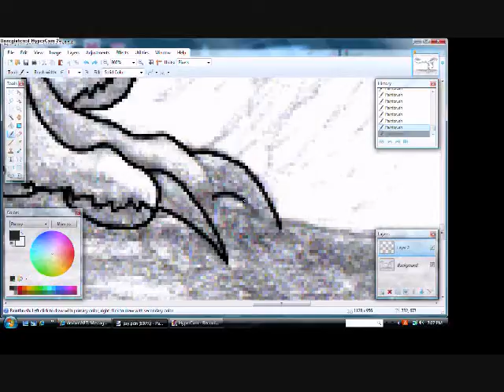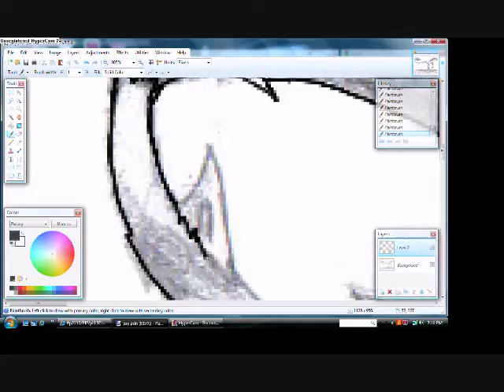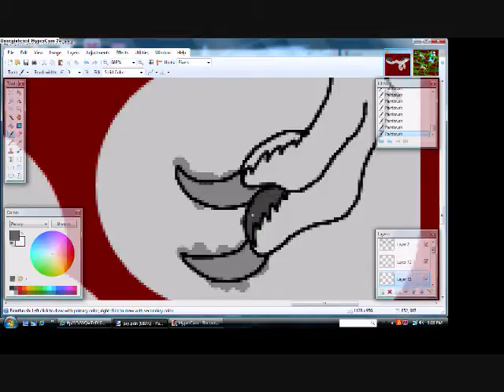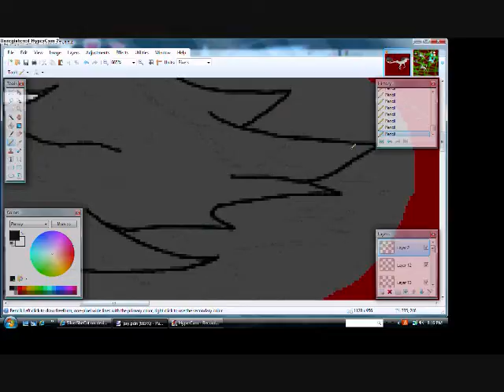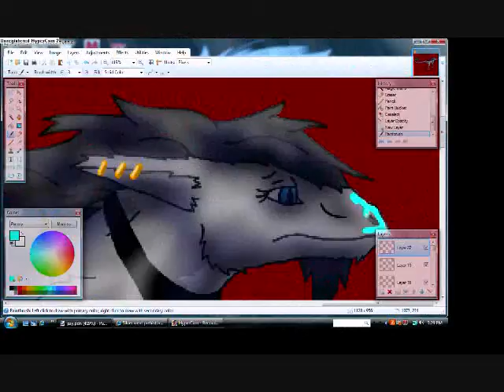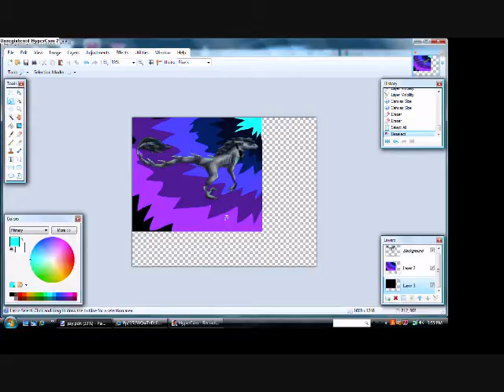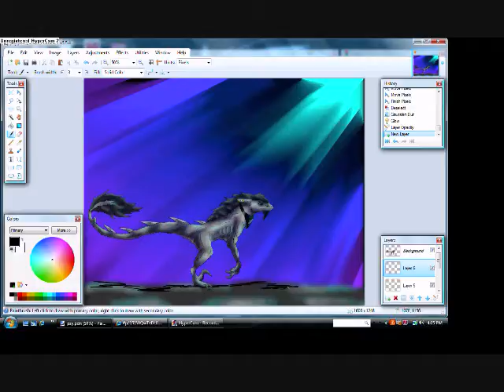Silver Dino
OWO" i gots a dino form now o.e kinda weird i know XD and i dont wanna hear "dinosaurs arent furry" well i am live with it! gzz

EFF YOU COPYRIGHTS